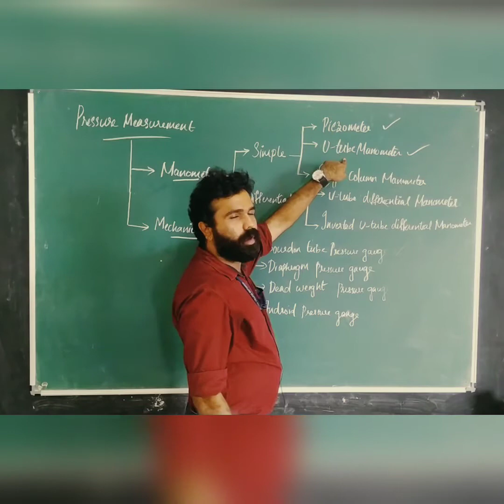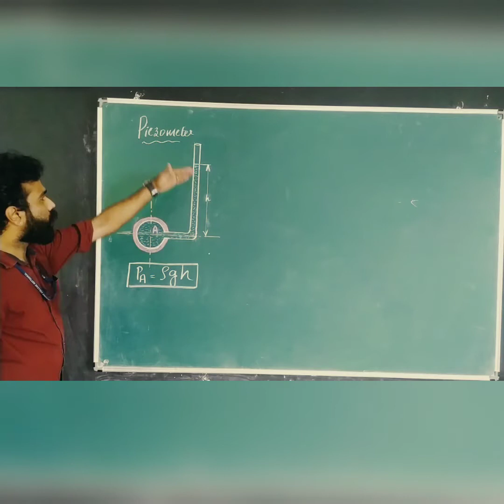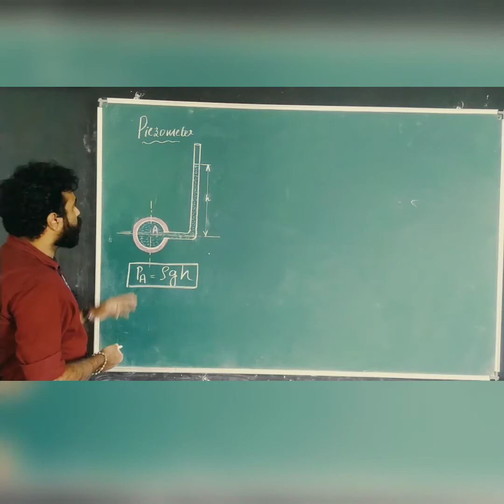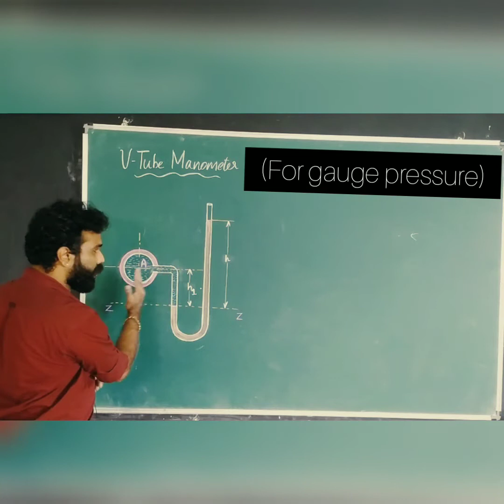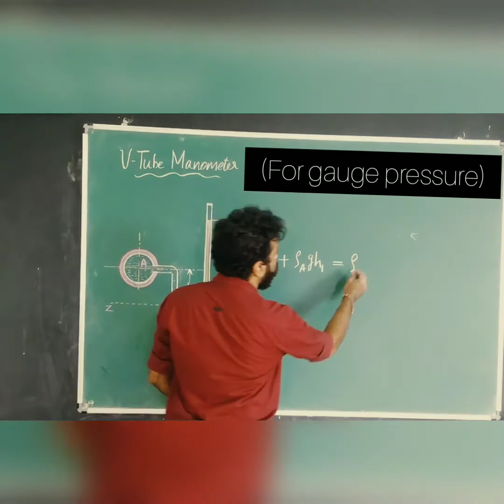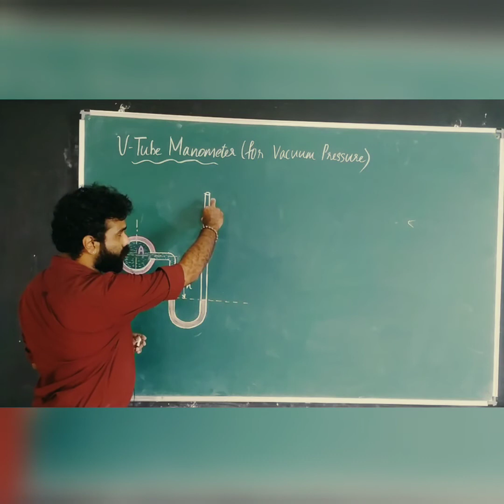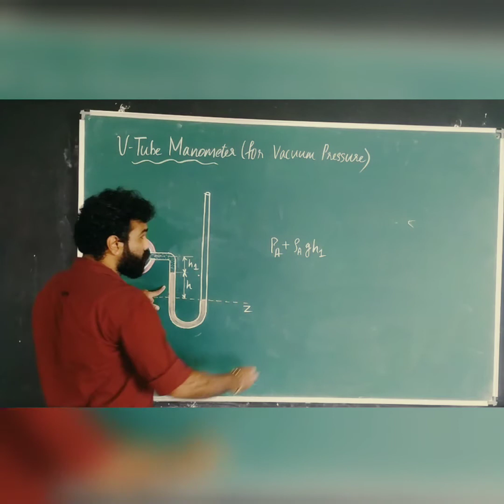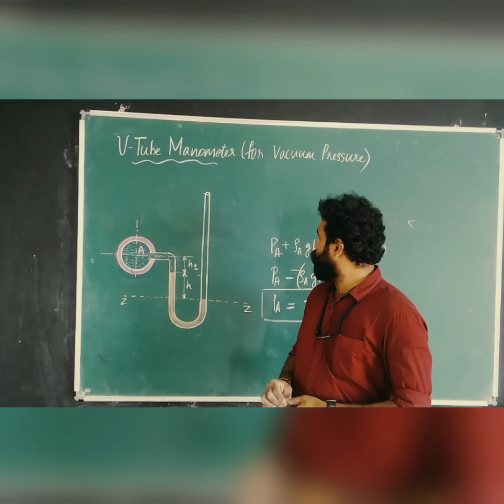Fluid Mechanics & Pneumatics- Module 1( Part 9)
This video is about pressure measurement devices- Piezometer,Simple U tube manometer ( for gauge and vacuum pressure measurement)